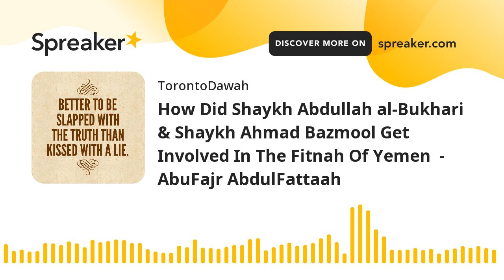How did Shaykh Abdullah Al-Bukhari and Ahmad Bazmool get Involved in the Fitnah of Yemen? - Abu Fajr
[Part four] How did Shaykh Abdullah Al-Bukhari and Shaykh Ahmad Bazmool get Involved in the Fitnah of Yemen? - AbuFajr AbdulFattaah Bin Uthman

Part three:

How did Shaykh Muhammad Bin Abdul-Wahaab Al-Wasaabi get Involved in the Fitnah of Yemen? - AbuFajr AbdulFattaah Bin Uthman